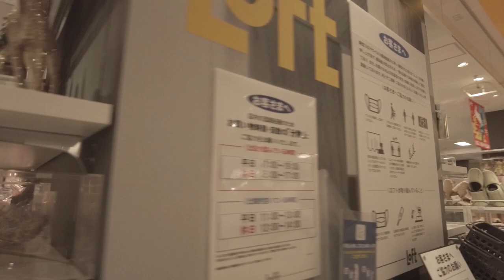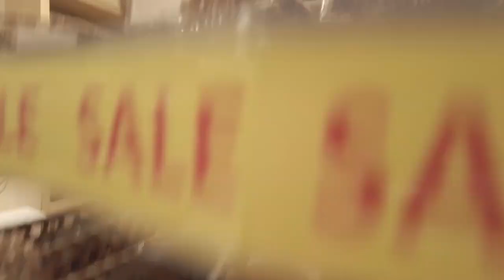Junto a @GrisAminahEnTurquia y su mamá de shopping y cenando en Japón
Hola amigas y amigos hoy un nuevo video desde Corea hoy les muestro un video de mi viaje a Japon y del dia que comparti con @GrisAminahEnTurquia y su mama fuimos de shopping y a cenar pasta, la verdad ya les dije que fue mi sueno cumplido conocer a mi youtuber preferida, para eso fui  a Japon y ademas tener el privilegio de poder compartir un dia con ellas.Espero que dizfruten del paseo con nosotras.Muchas gracias por suscribirse a nuestro canal y por sus mensajes y comentarios.Saludos desde Corea